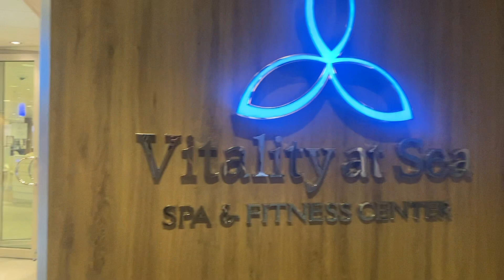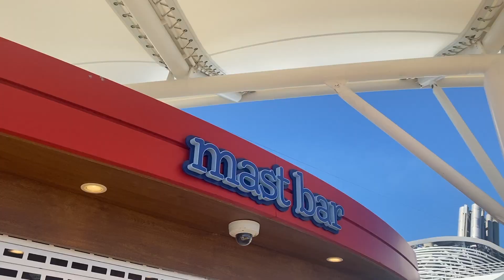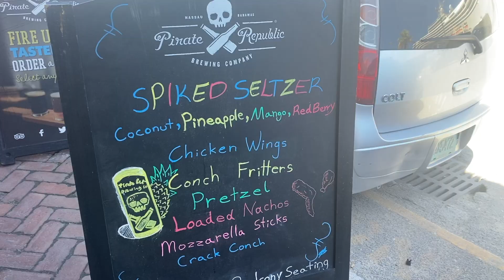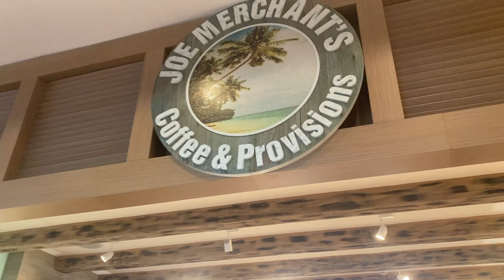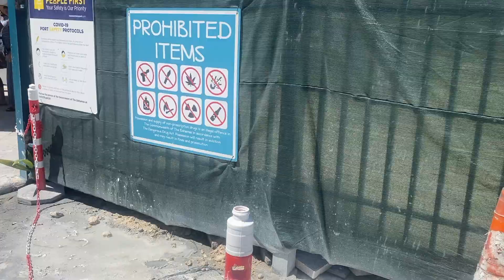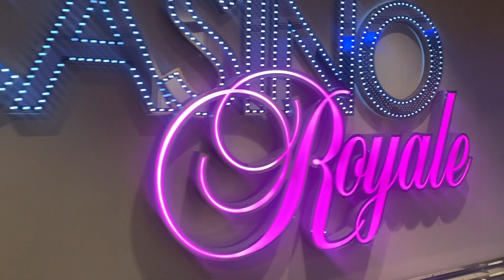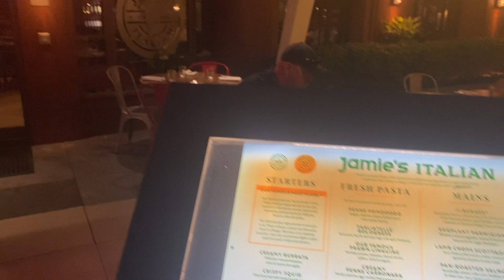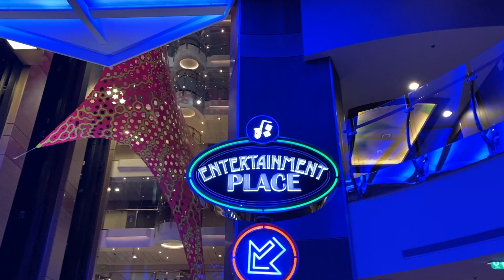Harmony of the Seas | Best Things to Walk to In Nassau | September 2022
Aloha ,
Thanks for being here again with us in Nassau, Bahamas this time. We spent a little time on the ship before heading out to Junkanoo Beach, sneaking into Margaritaville and doing some shopping around the straw market.  No money spent this time so if you're looking for something cheap to do within walking distance, we had a fun afternoon. Mahalo Nui Loa Kakou!

Time Stamps
00:00 Intro
00:52 Fitness Center
02:46 Windjammer
03:51 Pool Deck Views
08:30 Getting off The Ship in Nassau
11:28 Straw Market
14:10 Margaritaville
16:24 Junkanoo Beach
19:54 Walking Back to the Ship
24:57 Security Onto The Ship
26:17 Royal Promenade
28:26 Casino Royale
29:25 The Boardwalk
32:23 Studio B Ice Skating Show
37:51 Dinner at Jamies Italian
39:16 Dazzles and More Nightlife